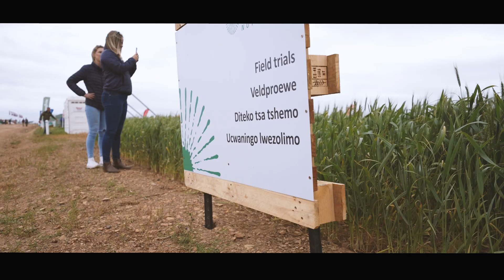Nampo 2024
NAMPO Cape 2024, hosted by Grain SA in collaboration with Bredasdorp Park NPC, concluded another successful Expo from September 11-14, 2024. The four-day event attracted 45,894 visitors and showcasing innovations across the agricultural sector, the event